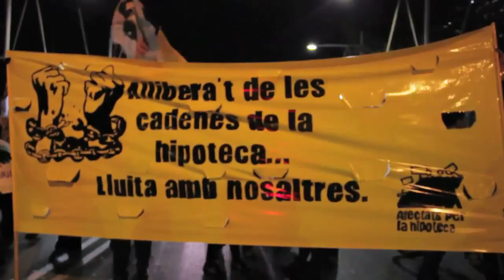Manifestación por el derecho a la vivienda en Terrassa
16 de diciembre del 2011: la Obra Social de la PAH Terrassa recupera dos bloques de viviendas: Sí se puede!